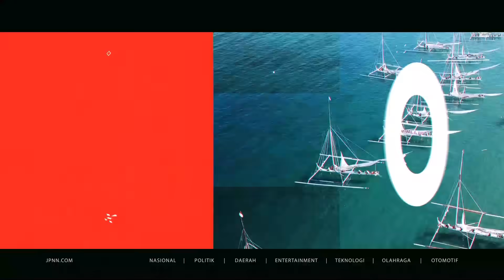Nikita Mirzani: 3 Orang Dipenjara sebelum Tahun Baru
Presenter Nikita Mirzani Menutup Pintu Damai Terhadap Pengacara Elza Syarief karena Telah Mencemarkan Nama Baiknya. Laporan Terhadap Elza Syarief sudah Masuk Penyidikan dan Dirinya pun tak akan Mundur terhadap Laporanya Tersebut.